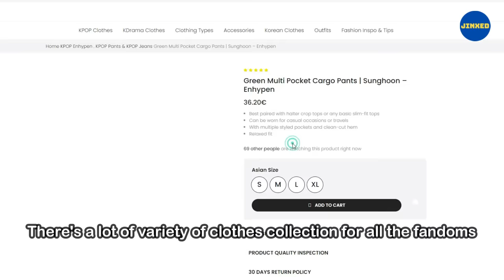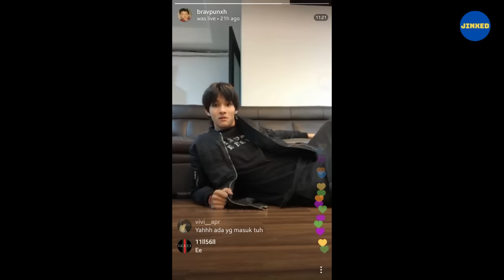Scariest K-Pop Moments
About this Channel:
Hi everyone! In this channel I make funny edits to entertainer and make you laugh for having a good time. I hope my editions make a smile in your face after a hard day. Welcome and please enjoy! 💜
Don't forget to enable the subtitles! (CC)

Chingu Store Link!

🎵 Track Info:

Title: It's A Vibe by Cap Kendricks

Social Medias:
Main Youtube Channel: srjinxed

►All videos are completely edited on FILMORA 12